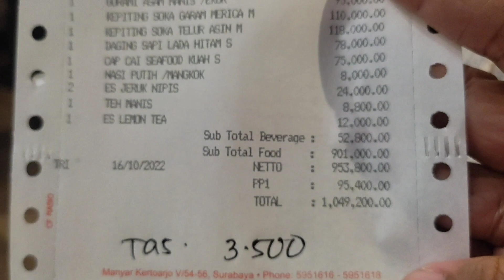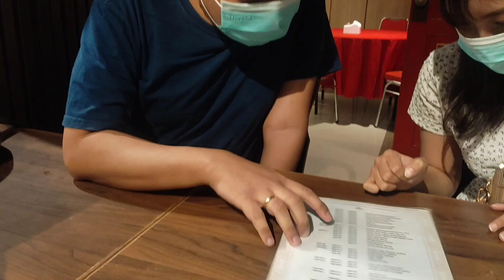MERAYAKAN HARI ULTAH ANAK || MOI GARDEN || CHINESE FOOD